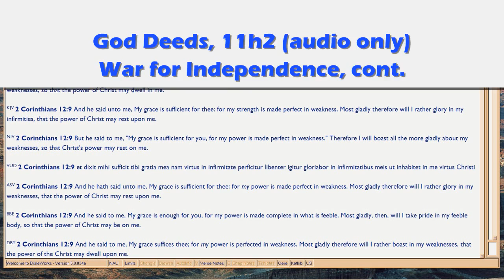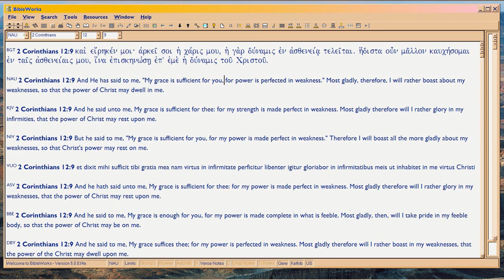GD11h2 War for Independence, cont.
Battlefields:  in yourself, with others, and especially the weight of knowing your importance, makes for weary fighting.  Day after Day after Day.  Battle of the small, the small-minded, the small sins, the small goods.  In the head.  Far higher than what Christians think 'fighting for Christ', means.

. 4b was on the numbers needed for Church to complete (and why that criterion), 4a was on the Antecedence of the OT being carried on and updated in the NT.  4d is on your Destiny: and Destiny is your chief weapon, a perspective you'll need, to fight.  Because this, is a war of ATTRITION, fighting WEAKNESS by allowing it to exist.  Just like Christ on the Cross, who did nothing, but allowed it all to Hit Him.

Killer life, for your whole life.  2Cor12:9-10, actually.